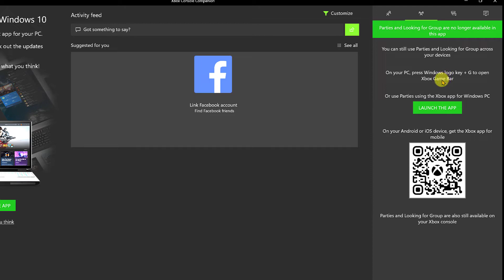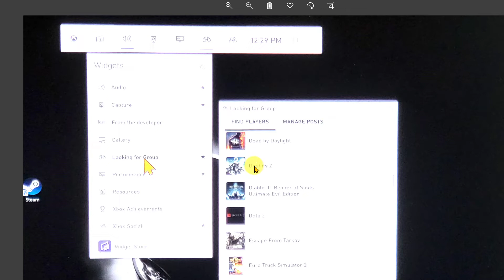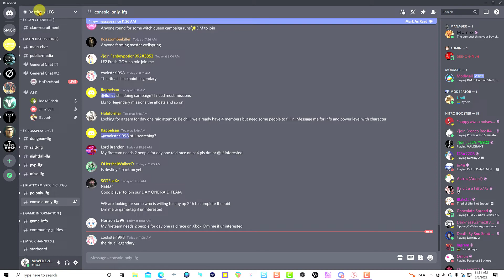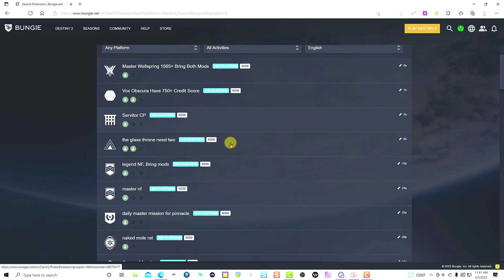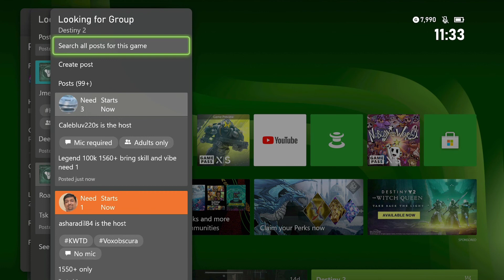The NEW XBOX LFG Is It Good? How To Use DESTINY 2 XBOX LFG, OTHER Destiny LFG & More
Hey guys! This video shows The NEW XBOX LFG Is It Good? How To Use DESTINY 2 XBOX LFG, OTHER Destiny LFG & More.